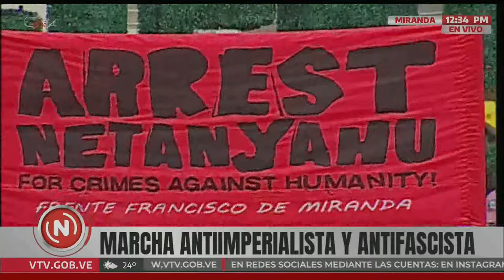Marcha en Caracas contra genocidio en Palestina y Líbano, 5 de octubre de 2024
Cobertura de Venezolana de Televisión (VTV) de la marcha realizada este 5 de octubre en Caracas, Venezuela, en repudio al genocidio de Israel contra Palestina y Líbano. Palabras del embajador de Palestina, Fadi Alzaben, y del embajador de Irán, Hojjatollah Soltani. Se entrega una carta a la ONU.

USDT o Bitcoin (BEP20): 0xef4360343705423a24119205eeb1de2a10fd23f4